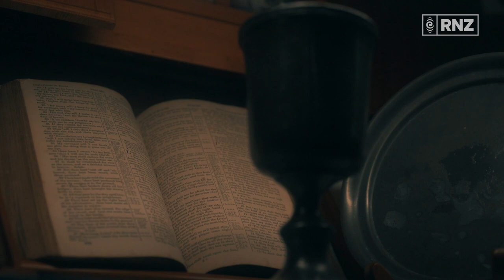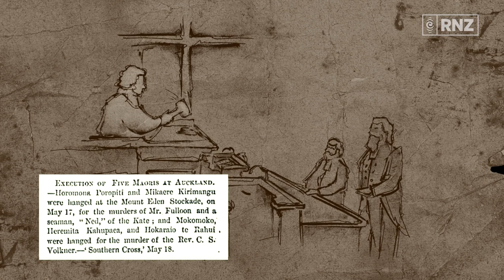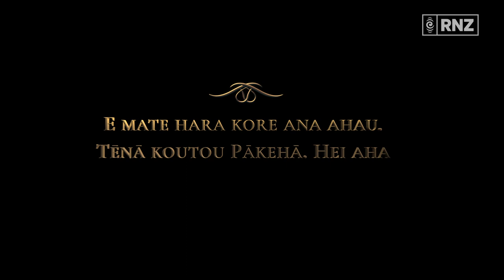Stolen Lands | Episode 3: The Trial | RNZ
For English translations, turn on by clicking 'English Subtitles' when hovering over the video

In episode three, Colonel George Grey's militia bombard Ōpōtiki, Chief Mokomoko surrenders and is then wrongfully executed for the crime.

Colonel Grey had declared martial law and requested that Māori tribespeople assist in the arrest of the killers or their land would be confiscated.

When Grey's men arrived at Ōpōtiki they shot at the Māori, forcing them to retreat into nearby bushes.

Rather than pursue them, the Crown troops looted the pā then burnt it to the ground.

Chief Mokomoko, unaware he was the prime suspect for Völkner's murder, surrendered to the Crown on the condition their tribe would suffer no further punishment.

He and four other men was arrested for murder, trialled in Auckland and evidence of the rope used to hang Völkner was deemed sufficient for them to be sentenced to death.

Mokomoko proclaimed his innocence yet he and the other men were executed in May 1866. One hundred and thirty-seven years later, his remains were exhumed from Auckland's Mount Eden prison and returned to Ōpōtiki.